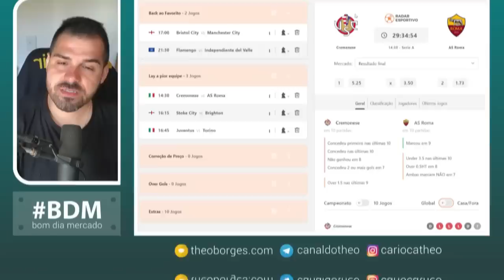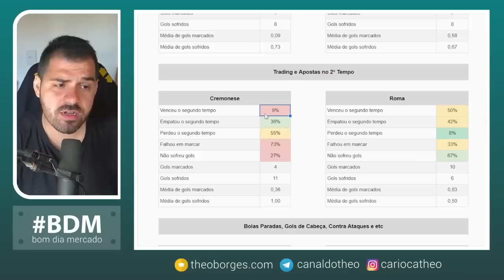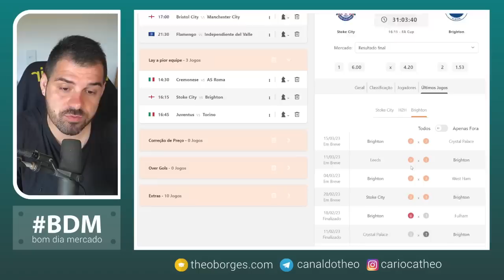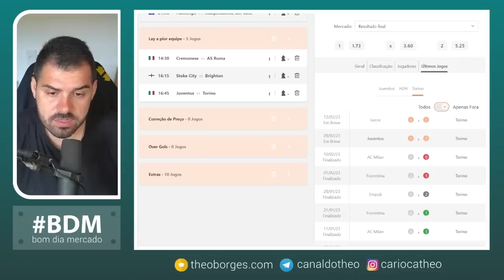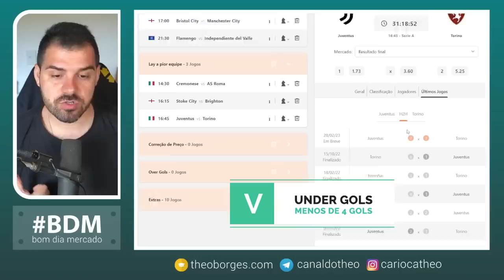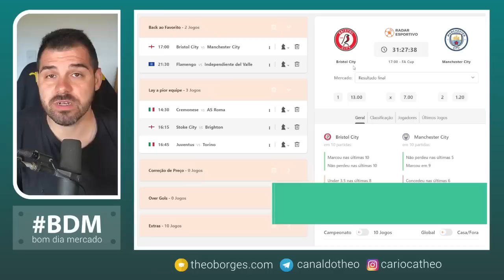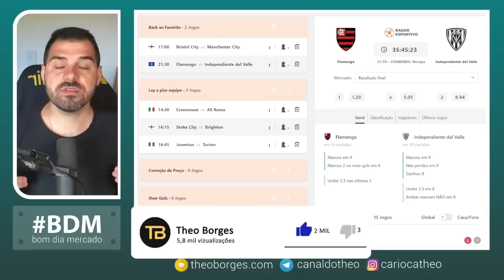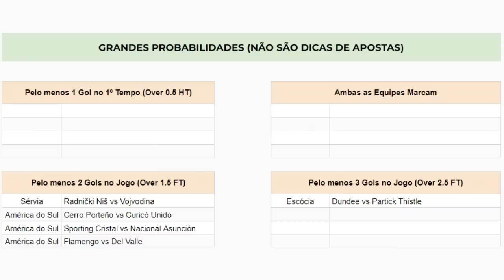Planejamento para Trader Esportivo - Dia 28/02/2023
Abra a sua conta na Betfair 📆 Sorteios Mensais (Moletons, Camisetas e etc)
✅ Bônus de 200 Reais na Betfair -

00:00 Introdução
00:20 Cremonese x Roma
06:14 Stoke x Brighton
09:16 Juventus x Torino
13:56 Bristol City x Manchester City
16:25 Flamengo x Independiente del Valle
20:45 Jogos Extras